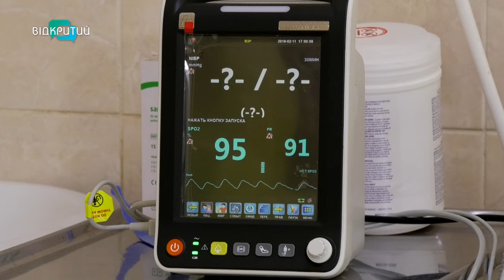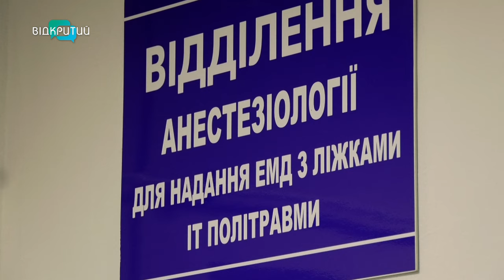Шокуючі подробиці від очевидців про російську атаку 14.04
Вони просто саджали полуницю на городі, робили вдома ремонт і зводили оселі. Як усе це перекреслила російська атака. Уламками всіяла їхні домівки. У когось - тепер немає будинку. У когось - вибиті вікна, пробиті дахи. Та головне, кажуть дніпряни, живі! Як вони оговтуються після ворожого обстрілу, який стався надвечір неділі? Альбіна Гриненко побувала на місці події. Деталі - у сюжеті.